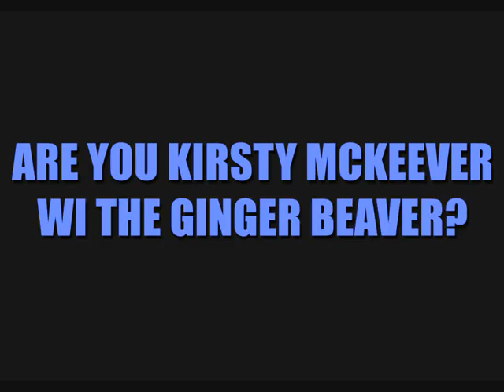BEAVER REMIX!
Beaver by Disco Steve & Disco Hools.